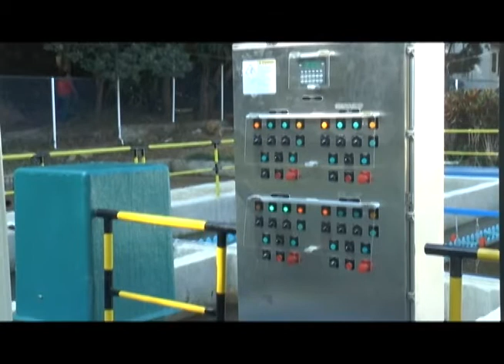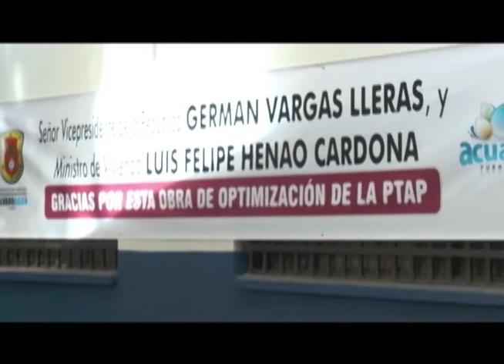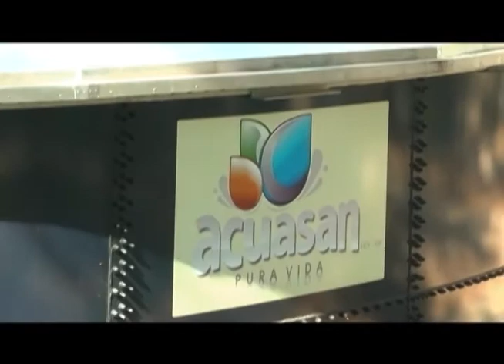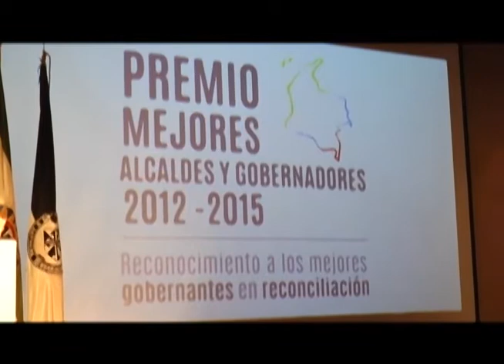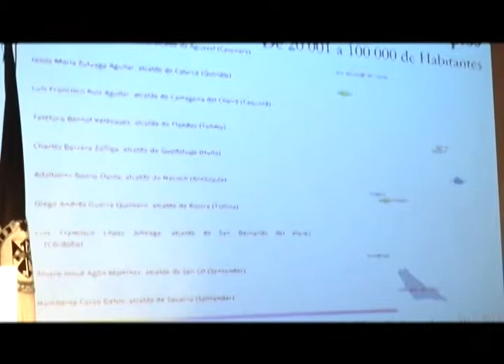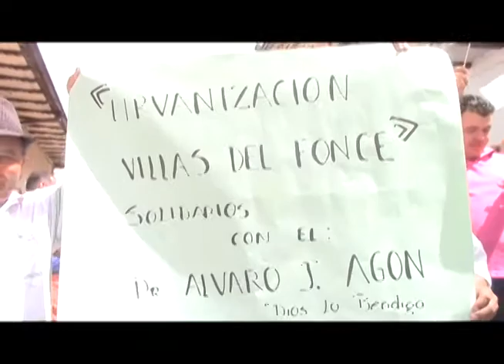032 POR EL SAN GIL QUE MERECEMOS 2015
RECUENTO DE LAS OBRAS MÁS IMPORTANTES REALIZADAS POR EL ALCALDE DE SAN GIL, DR ALVARO JOSUE AGON MARTINEZ EN SU PERIODO DE GOBIERNO 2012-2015.